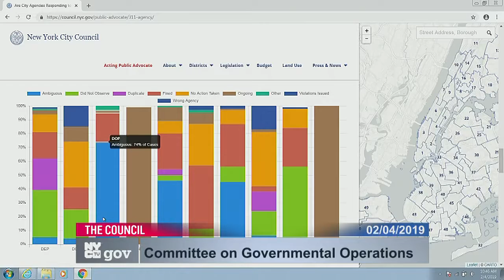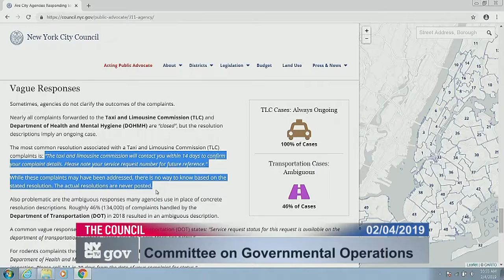Governmental Operati... Committee on Governm... NYCC PV CH CHA 190204 101042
Committee on Governmental Operations 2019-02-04T00:00:00 10:00 AM Council Chambers - City Hall for discussion about tax history.  for a taxpayer mailing list.  to check if you are missing tax breaks.  SEE your tax payment history and compare to others.  For example, here is a mayor compared against an assemblyperson